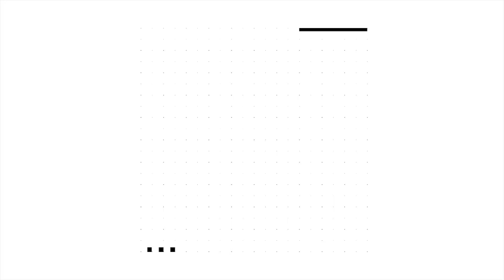Frontlines of Peace by Dr. Severine Autesserre | Why International Peacekeeping Efforts Fail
In her book, Frontlines of Peace, Dr. Severine Autesserre explains why International peacekeeping efforts fail despite immense resources available.